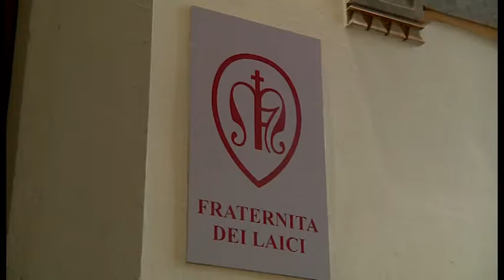Pier Luigi Rossi aretino dell'anno:"2017 ricco di novità per la Fraternita dei Laici"